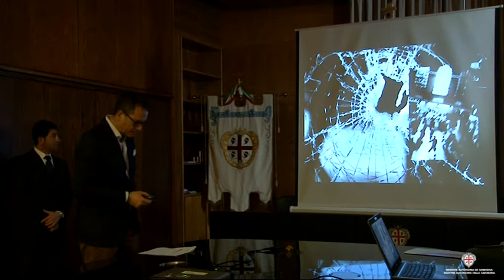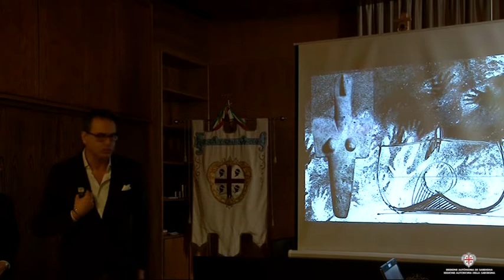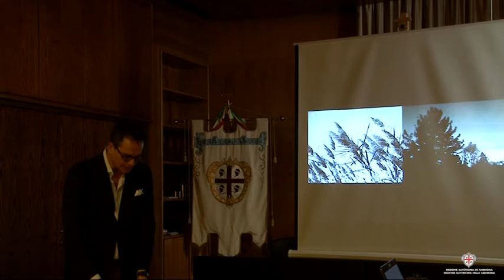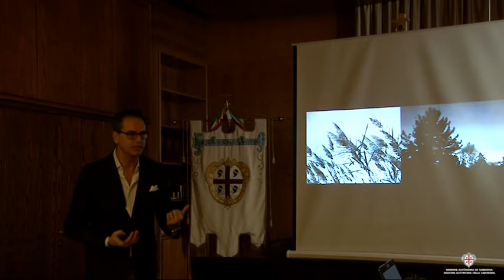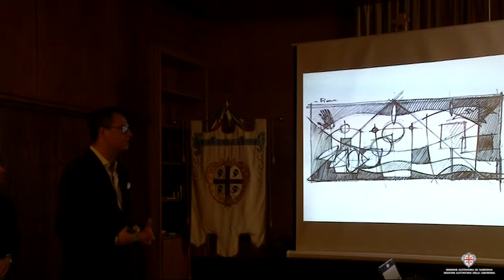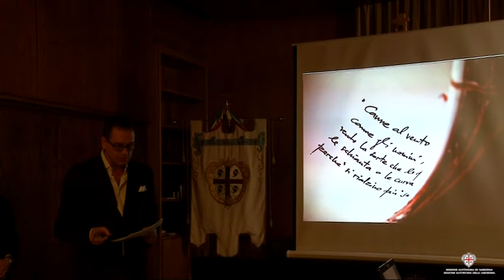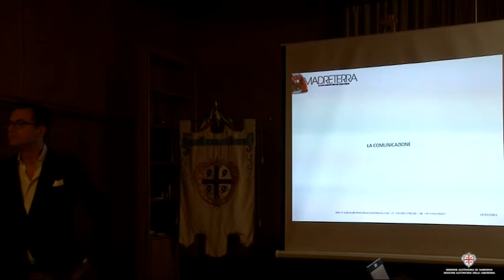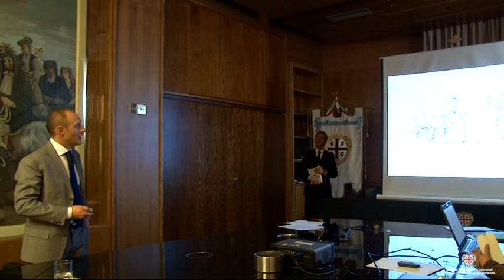Alluvione - Solidarietà; presentato "Madre terra", Progetto Direttore design Ferrari, Flavio Manzoni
Profondamente toccato dalla terribile alluvione di novembre che ha devastato la sua terra d'origine, il designer nuorese Manzoni, oggi Direttore Design della Casa automobilistica Ferrari, ha coinvolto "Leucos" in un progetto a sostegno degli alluvionati sardi. Il brand italiano di illuminazione, non nuovo ad iniziative benefiche, ha aderito alla proposta del designer, donando una The Great JJ, versione maxi della celebre lampada da tavolo con braccio mobile orientabile di Jac Jacobsen del 1937, un'icona del design mondiale. Manzoni ha personalizzato la lampada realizzandone un pezzo unico. L'iniziativa vuole significare e racchiudere il legame profondo, millenario e ancestrale che unisce l'Uomo alla sua Terra, Madre di tutti gli Uomini e "memoria storica" di un popolo. Il progetto, oltre a sensibilizzare e coinvolgere il mondo del design, prevede un roadshow, con esposizione della lampada in diverse città, da Milano a New York, per giungere a Londra dove sarà battuta all'asta da una nota casa d'arte. Il ricavato sarà interamente devoluto a sostegno degli alluvionati della Sardegna.